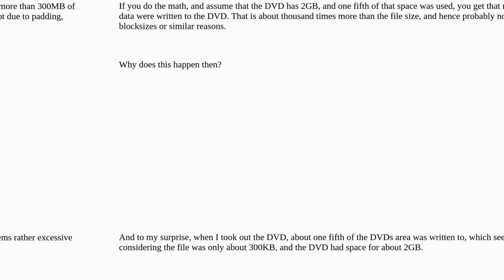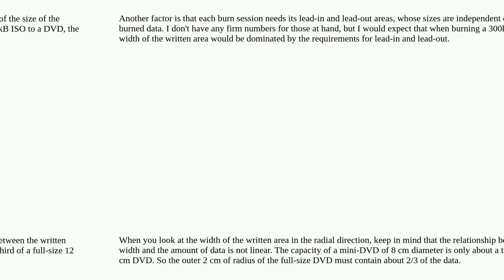Small .iso file becomes huge when burned to DVD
A special thanks goes out to the community

  cdrskin mkisofs dvd dvd-burning iso-image